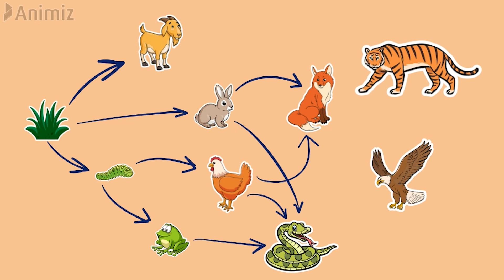Sains Tahun 5: Rantai Makanan & Siratan Makanan (Bahagian 5)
Tugasan GGGB5613 Kurikulum & Inovasi Kumpulan 10 Set 21